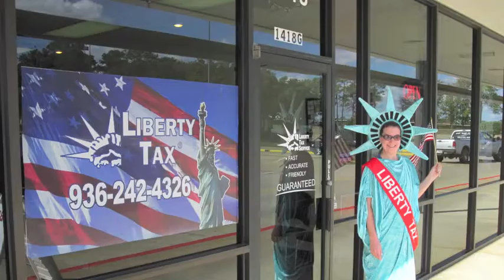Liberty Tax Service, Conroe TX